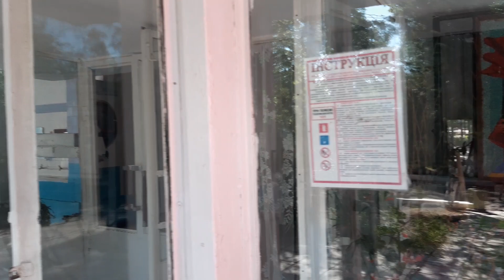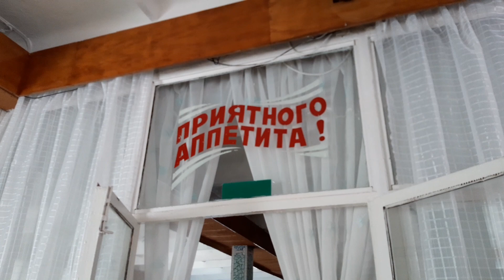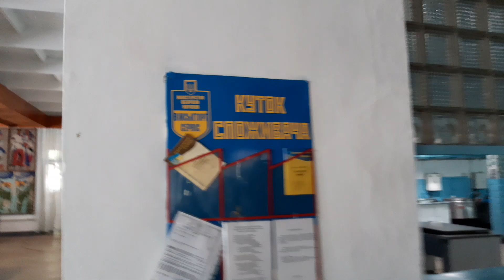Новая почта у моря,Идальня тур.базы Приморск готова и ждёт отдыхающих, 25 июня 2020 г.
Курортное, Белгород-Днестровский р-он Одесская обл. УКРАИНА